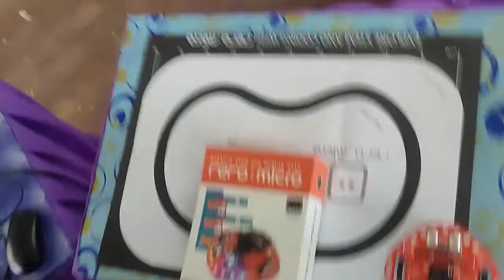Team Senau Junior RAC2021 National Level -Task 2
Nur Syahbreena binti Mohd. Syahmizam
Team Senau Junior
SK Kampung Senau, Dalat Sarawak